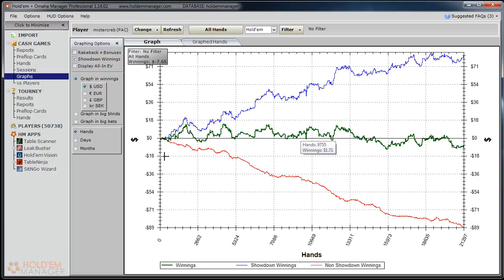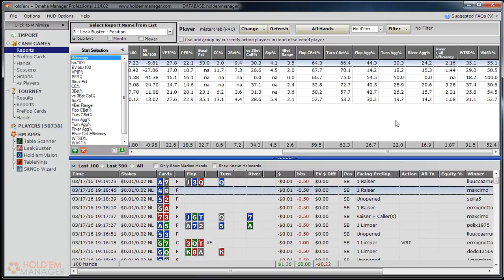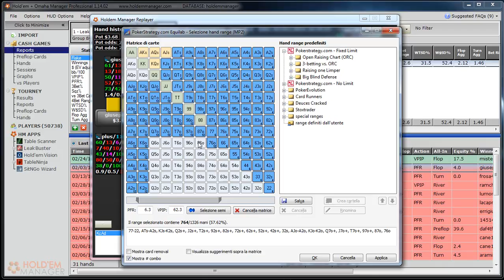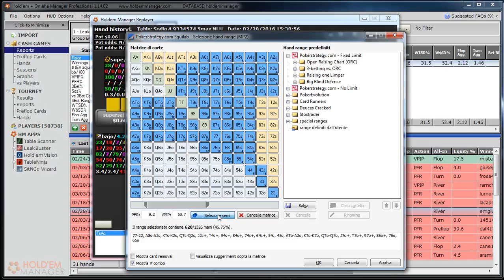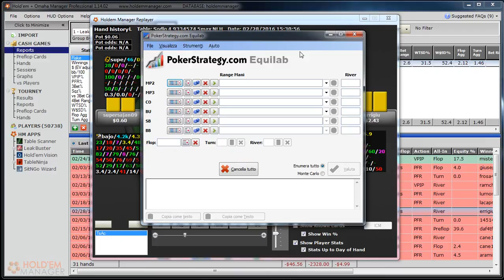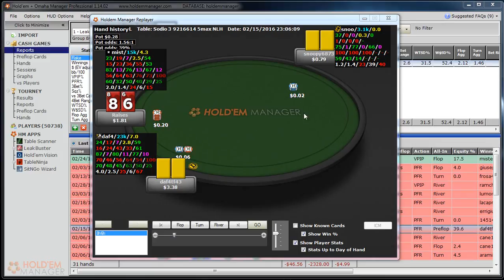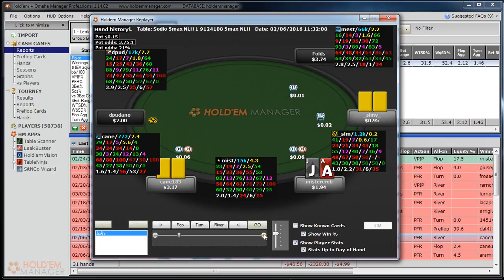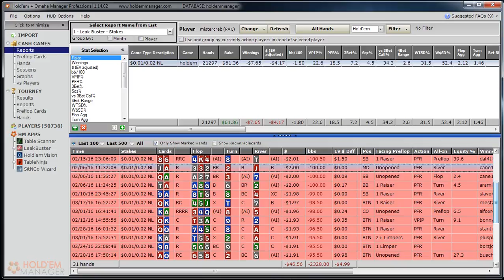lordkhain - Student Review su 20k mani al nl2 di People's Poker - Parte 1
Analisi gratuita per un giocatore del club settato al 48% di rb, essendo particolarmente lunga ho deciso di spezzare la lettura in due parti distinte.

Hud:
name / hands / squeez
CBET: F/T/R, single raised + 3bet pot
fCBET: F/T/R, single raised + 3bet pot